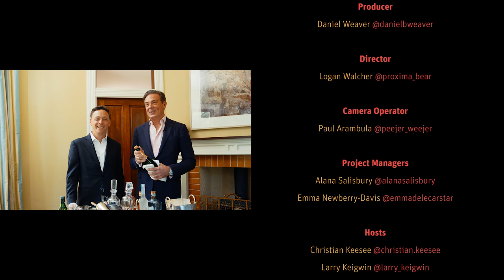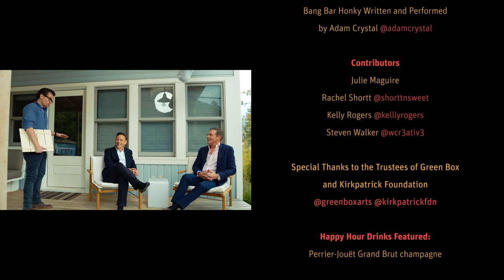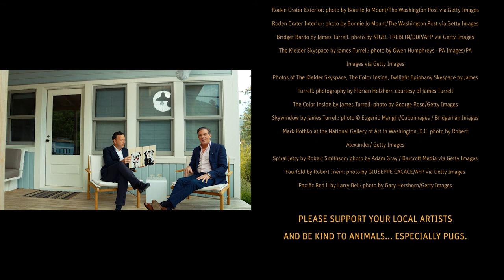Happy Hour Episode 5: Light & Space with Liz Sullivan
We can't wait for you to hear what's in store for Green Mountain Falls, Colorado, and next year's Green Box Arts Festival. In this season finale episode of ArtDesk Broadcast's Happy Hour, Chris Keesee and Larry Keigwin talk with PACE gallery's Liz Sullivan to reveal an exciting arts announcement.